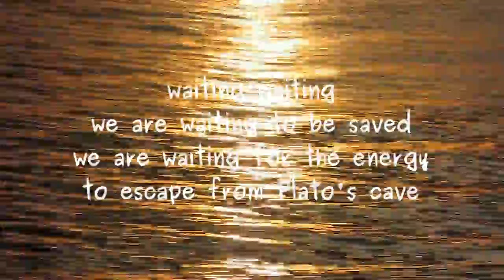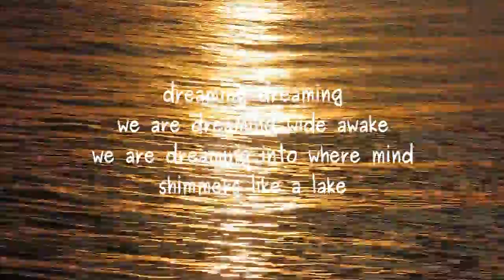Shimmers Like a Lake